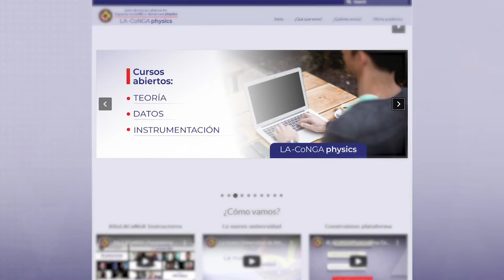AuLACoNGA | Experiencia estudiantes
Nuestros estudiantes hablan de la experiencia durante el primer semestre 2021 AuLACoNGA. Dispuestos a aprender en FísicaAvanzada en un ambiente internacional y colaborativo.